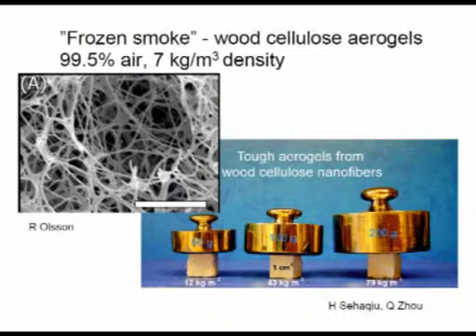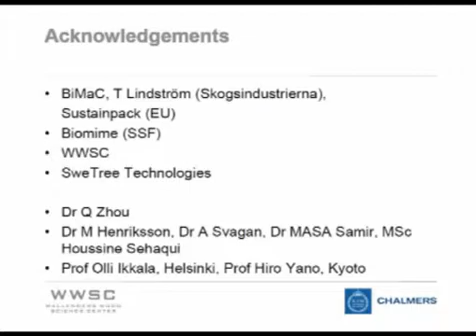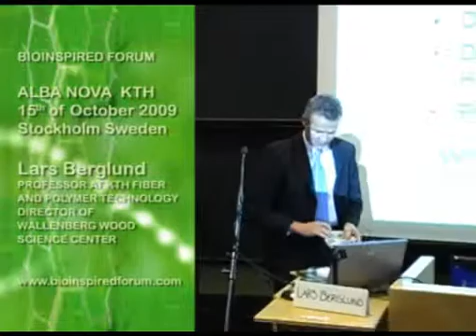09 2-Lars Berglund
Bioinspired Forum 091015 Royal Institute of Technology Alba Nova, Stockholm Sweden